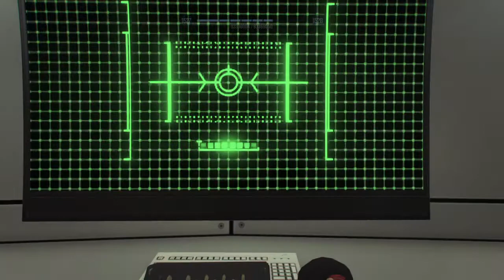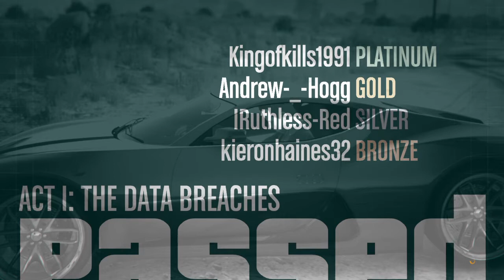GTA Online The Doomsday Heist ACT l The Data Breaches (4:01, Elite Challenge, 4P )